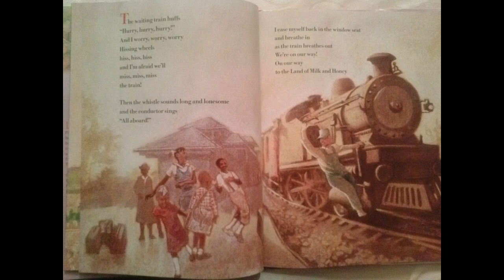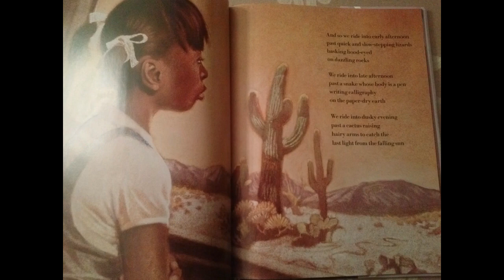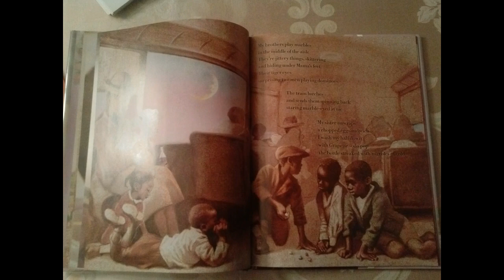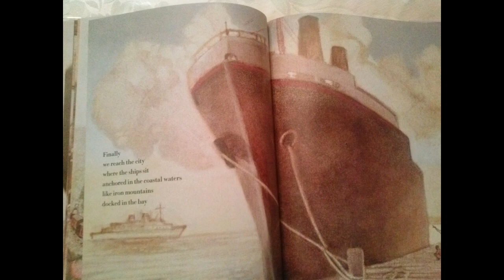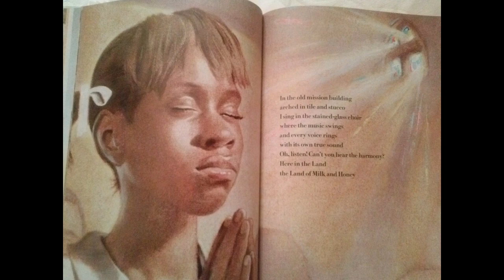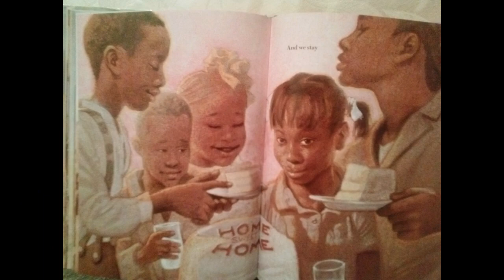Peace Project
Sociology - Collaborative Project 2 - Kristina Masucci